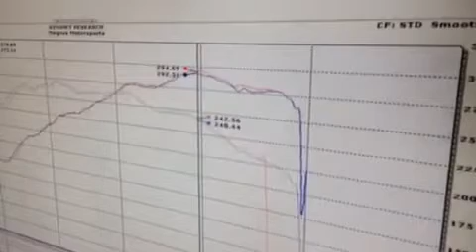2013 981 S Boxster Dyno Run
Uploaded for Planet 9 Member loaded981S